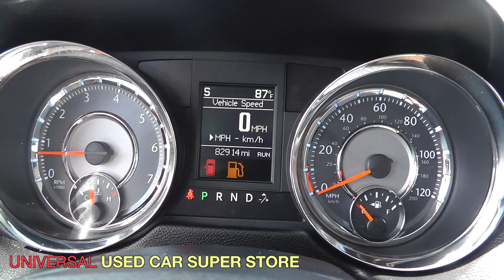DAILY UPLOAD 2012 Chrysler Town & Country Touring L Stock #250512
* 3.6 LITER 6 Cylinder engine * * 2012 ** Chrysler * * Town & Country * * Touring-L * It doesn't get much better than this 2012 Chrysler Town & Country Touring-L, which boasts a blind spot sensors, parking assistance, a leather interior, and stability control. This mini van is one of the safest you could buy. It earned a crash test rating of 4 out of 5 stars. Call or visit to talk with one of our vehicle specialists today!